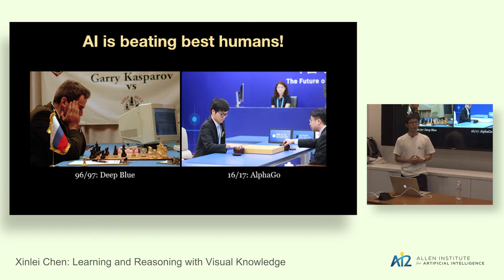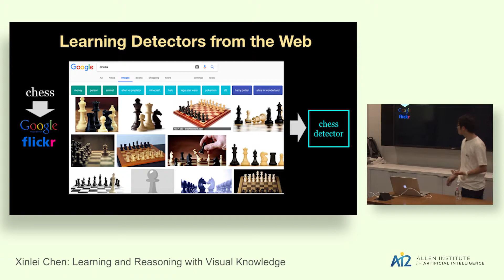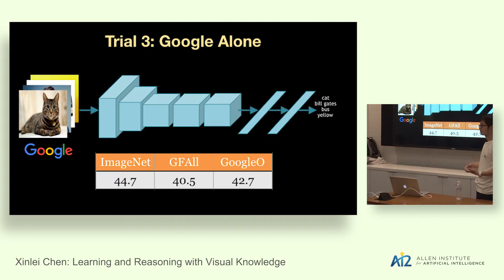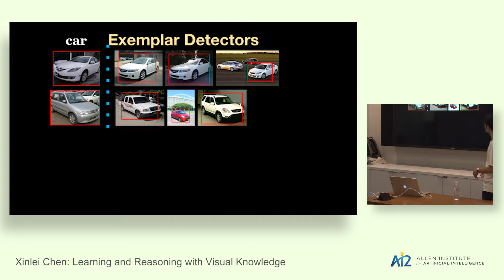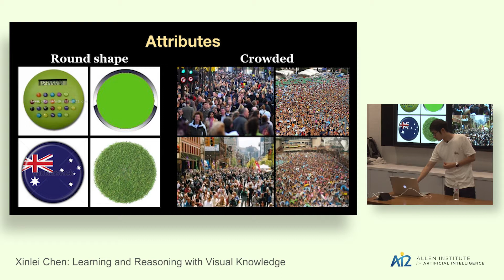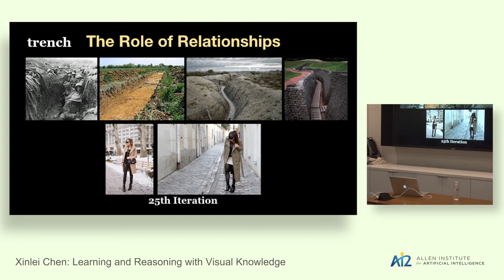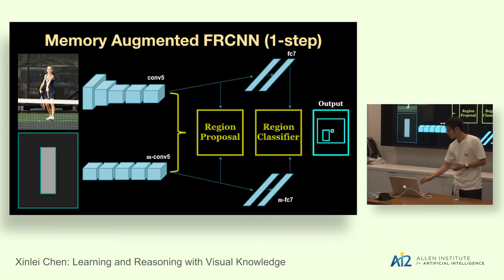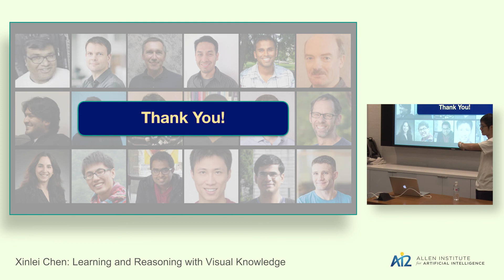Xinlei Chen: Learning and Reasoning with Visual Knowledge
Xinlei Chen

Learning and Reasoning with Visual Knowledge

Abstract:
Understanding images requires rich visual knowledge that is not often written down and hard for computers to acquire. Traditional approach to overcoming this lack of knowledge is to manually summarize them in the form of data bases like ImageNet or CYC. While such efforts are impressive, they suffer from scalability issues and it is extremely difficult to model and reason with instance-level visual relationships.

In this talk, I will discuss about my past projects on these two fronts. First, we present our approaches on having web as the ultimate source for obtaining semantic features and recognition models automatically. Then, we show that a richer set of relationships across objects, scenes and attributes can be used to constrain the learning process for building a life-long learning system. Finally as part of the ongoing endeavor to develop the next generation of never-ending learning, we introduce a framework to encode and leverage richer relationships, particularly ones that involve spatial context reasoning.